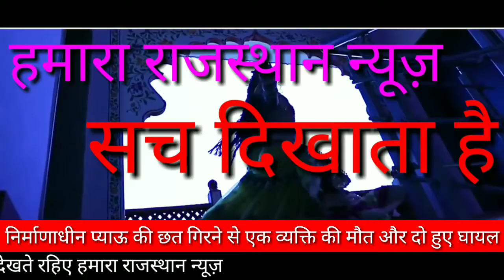निर्माणाधीन प्याऊ की छत गिरने से एक व्यक्ति की मौत दो घायल बिलाडा़ थाना पुलिस पहुंची मौके पर